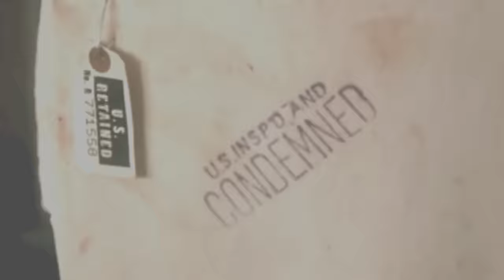MARTY FRIEDMAN - "Meathook" Feat. Jorgen Munkeby (Shining NO)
"INFERNO" on sale now! Pick up MARTY FRIEDMAN's crushing new Billboard-charting release @

"Meathook" is a collaboration with Jorgen Munkeby (Shining NOR) on sax, Friedman commented on the pairing ""We both share a musical perversion and a willingness to do literally anything in the chance that we might come up with something that has never been done before, hence the unusual and abrasive collaboration we did in 'Meat Hook.'"

Friedman will next be seen appearing alongside Rodrigo y Gabriela at The Hollywood Bowl on August 14.